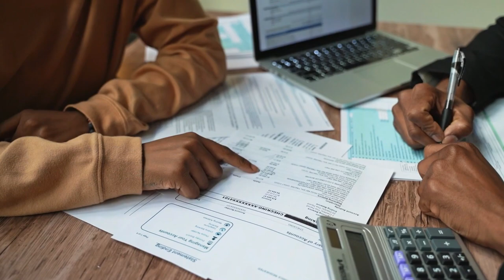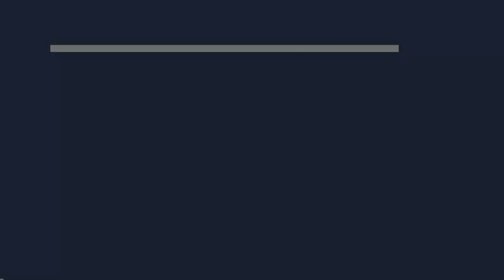10 Cute Exotic Animals You Can Have as Pets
10 Cute Exotic Animals You Can Have as Pets

Dogs, cats, and hamsters are cool pets and can be great companions, but some people desire something more exotic. While many exotic animals are terrifying, some are extremely cute and can’t be matched in cuteness by traditional pets like dogs or cats.